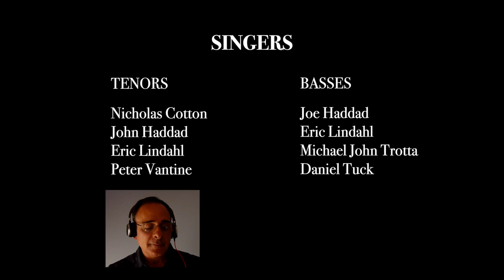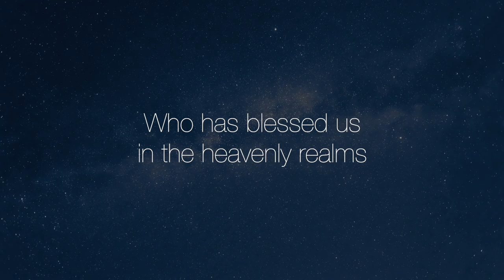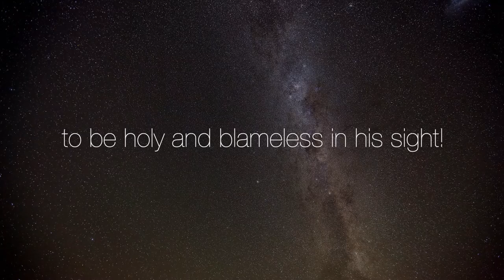Vita Aeterna | Mvt. 1: In The Beginning | Virtual Choir and Orchestra | Music by Peter Vantine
***WATCH/LISTEN IN HD IF YOU ARE ABLE***

Vita Aeterna ("Eternal Life")
Mvt. 1: In The Beginning
Text from the New Testament Scriptures - John 1:1-4, Ephesians 1:3-4 and 8-10

Vita Aeterna is a seven-movement cantata for choir and “hybrid-orchestra” (a combination of traditional orchestral instruments with synthetic sounds) combining a mix of traditional Latin texts, scripture passages and poetry.

This project has been in development (off and on) for over 20 years and the intention was to complete it and premiere it LIVE in 2020. I completed composing and orchestrating in early 2020, but then the Covid-19 pandemic rocked the world. In an attempt to keep the project moving forward, this first movement was performed and recorded virtually with the help of many talented vocalists and instrumentalists.

The intent for this work has always been three-fold: (1) to bring musicians from all sorts of backgrounds together for a common purpose to be used as God’s instruments of peace, and (2) to bring people together to hear the hope of God in a musical setting that is welcoming, inspiring, and perhaps even healing, and (3) to give glory to God through music.

If you like what you hear, you can hear more of my work on the following sites:

Downloadable piano sheet music (free sample!)

Stock video footage from StoryBlocks.

TEXT:

In the beginning was the Word, and the Word was with God, and the Word was God. He was with God in the beginning. Through him all things were made; without him nothing was made that has been made. In him was life, and that life was the light of all mankind. (John 1:1-4, NIV)

With all wisdom and understanding, he made known to us the mystery of his will according to his good pleasure . . . to bring unity to all things in heaven and on earth under Christ. (Ephesians 1:8b-10, NIV)

Praise be to the God and Father of our Lord Jesus Christ, who has blessed us in the heavenly realms with every spiritual blessing in Christ. For he chose us in him before the creation of the world to be holy and blameless in his sight. (Ephesians 1:3-4, NIV)

**CREDITS**

MUSICIANS
Flute - Bianca Garcia
Oboe - Jim Sharrock
Clarinet - Tristan J. Butler
Horn 1 & 2 - Kathryn Denney
Trumpet - Brian Caissie
Trumpet - John Vetere

SOPRANOS
Michelle Heinze
Pam Hoeman
Alicja Reksc
Deb Stolar
Lyndé Weston
Emily Wiebe

ALTOS
Kathy Arnold
Irene Bagdoian
Carolyn Campbell
Emma Carlson
Gail Dorey
Pam Moline
Kristin Neprud
Deb Stolar
Mary Toropov
Laurie Vantine
Emily Wiebe

TENORS
Nicholas Cotton
John Haddad
Eric Lindahl
Peter Vantine

BASSES
Joe Haddad
Eric Lindahl
Michael John Trotta
Daniel Tuck

CONGREGATION
Rosemary Aylward
Brittany Betts
Wendy Betts
Karen Brown
Mark Coleman
Sybil Coleman
Kathryn Denney
Lowell Dunfee
Martha Florance
Mary Jean Jordan
Paul Mason
Ben Morse
Pamela Ray
Lindsey Sherman
Dave Smith
Thom Stolar
Alan Tilton
John Vetere